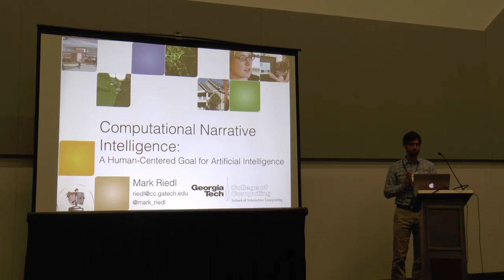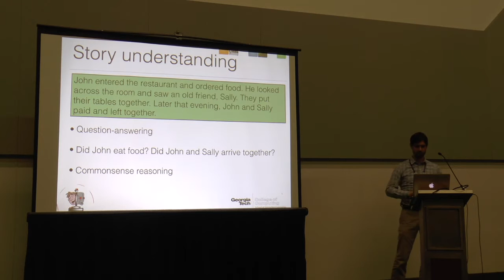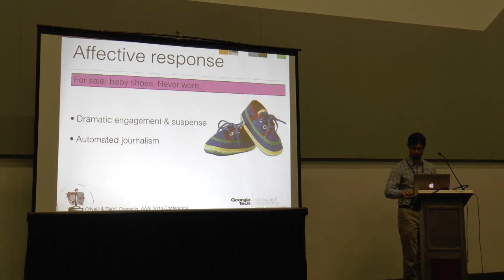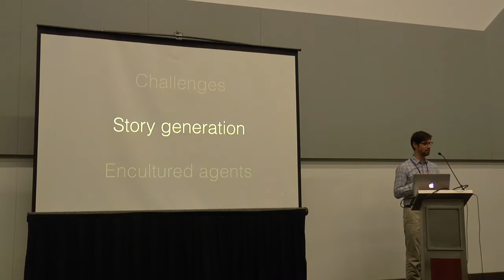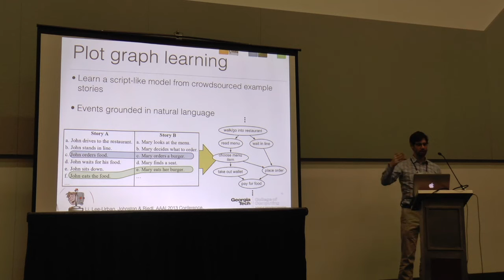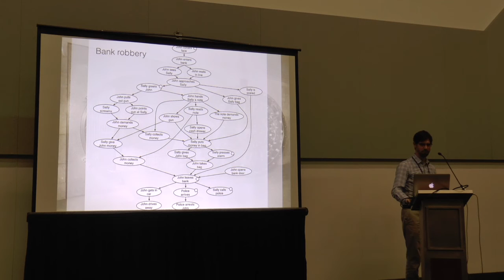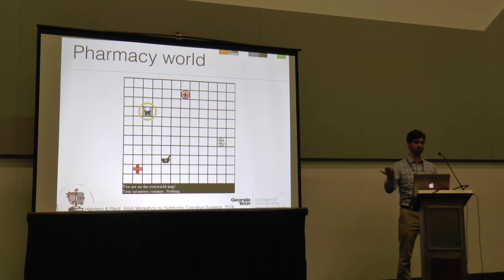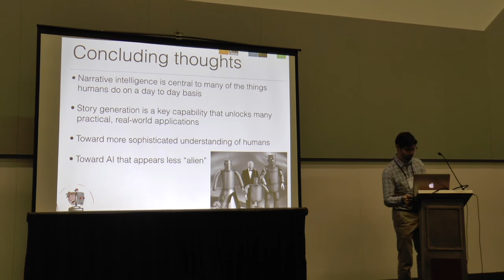Mark Riedl: Computational Narrative Intelligence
Part of the CHI 2016 Human Centred Machine Learning Workshop.

The full paper is here:

Computational Narrative Intelligence: A Human-Centered Goal for Artificial Intelligence
Mark Riedl